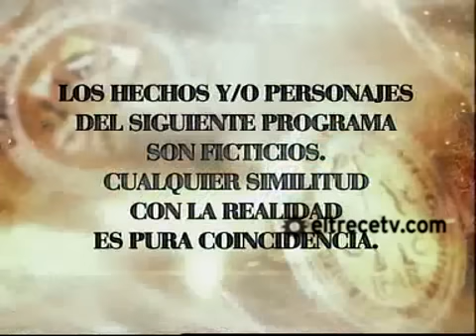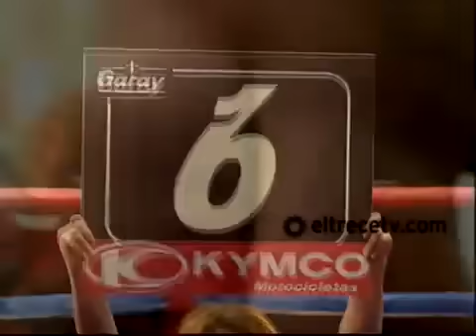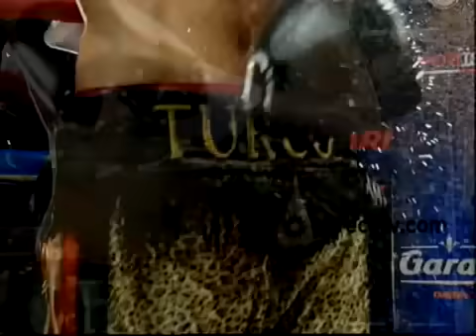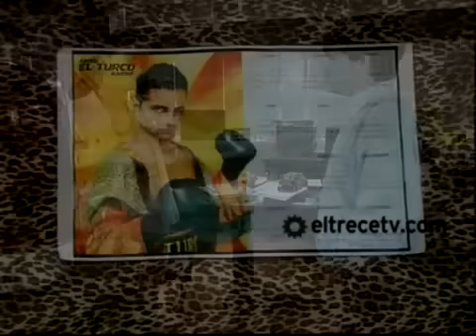Sos mi hombre - Capítulo 53